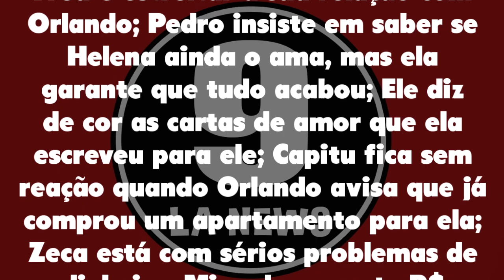Laços de Família 29/01/21 - Capítulo 105 sexta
Assistir o que vai acontecer em Laços de Família de sexta 29 de janeiro de 2021